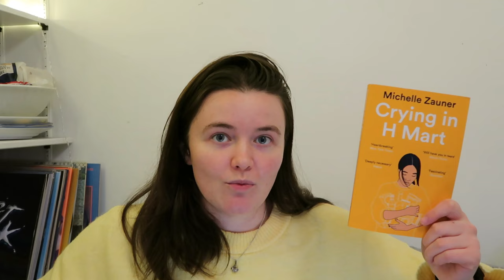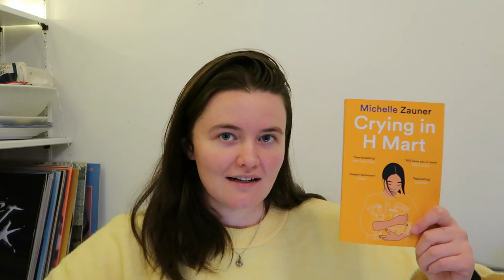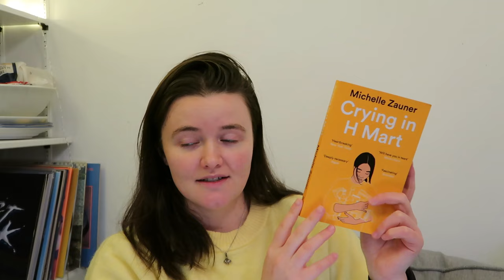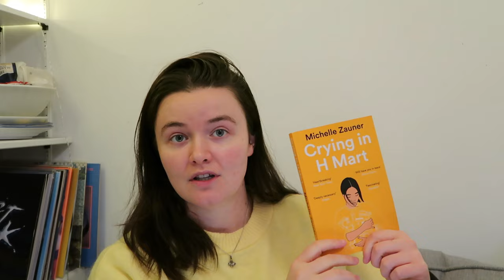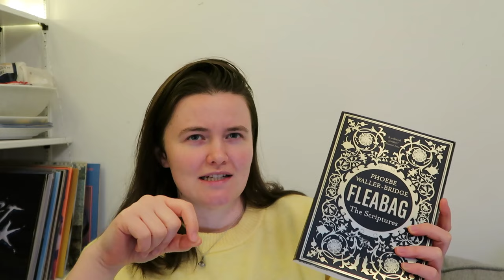THE BEST BOOKS I READ IN 2O23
its tiiiiiiiiiiiiiime

Vlogs and running stuff on tiktok: @chlojtok

The Handmaid’s Tale, Margret Atwood
The Bell Jar, Sylvia Plath
Anna Karenina, Leo Tolstoy
East of Eden, John Steinbeck
Sula, Toni Morrison
Crime and Punishment, Fyodor Dostoevsky
A Little Life, Hanya Yanagihara
Crying in H Mart, Michelle Zuaner
Fleabag, the Scriptures, Phoebe Waller-Bridge
Young Mungo, Douglas Stewart
The Idiot, Elif Bautman
Prima Face, Suzie Miller
Educated, Tara Westover
Americanah, Chimamanda Ngozi Adiche

701